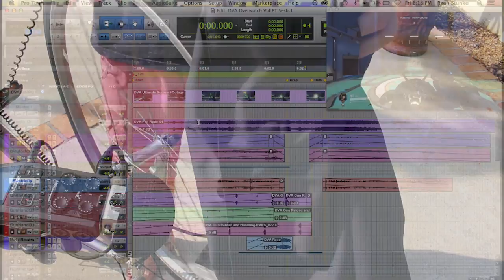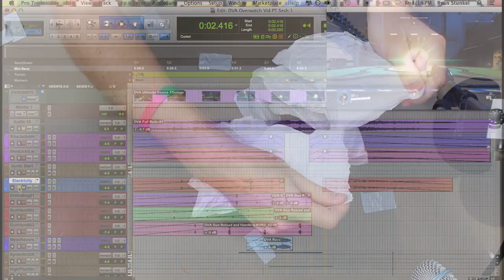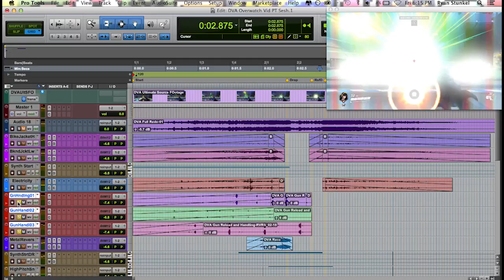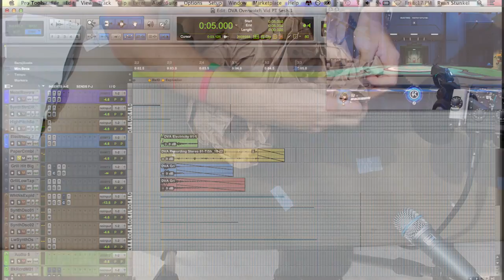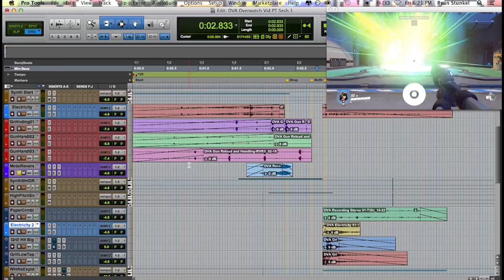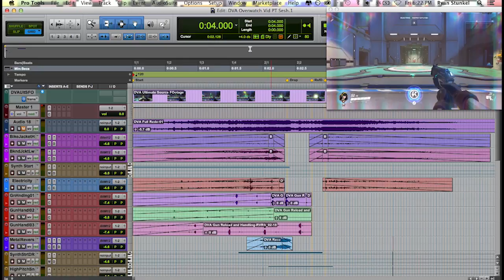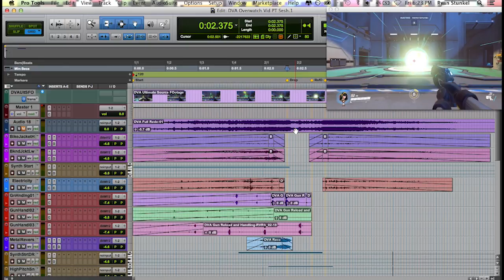DVA's Ultimate Sound Breakdown - Blipsounds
Check out the Blipsounds Discord Server to learn about Sound Design!